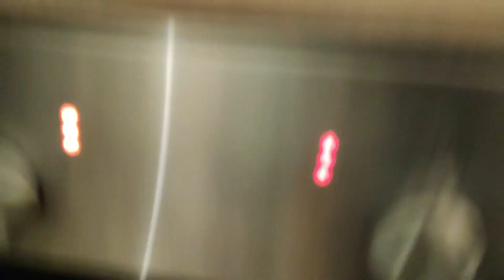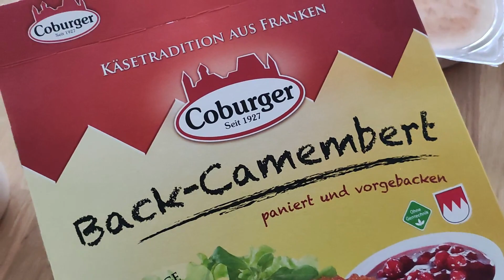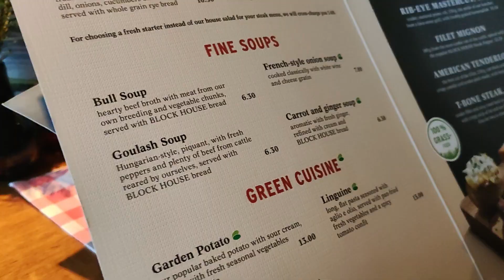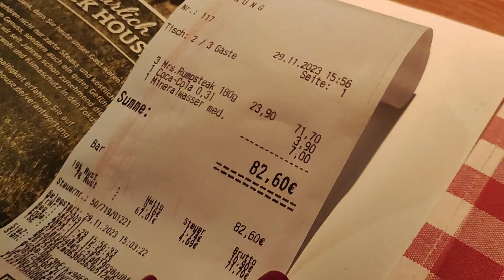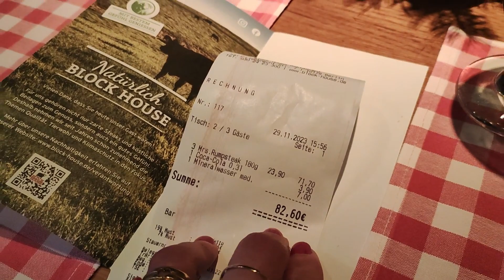ALEMANHA | nosso primeiro dia em Berlim com neve, comprinhas, feirinha de natal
Nosso primeiro dia na Europa, conhecendo Berlim capital da Alemanha.